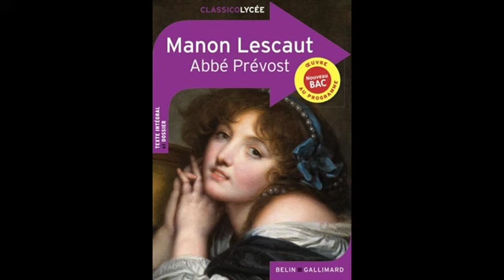Abbé Prévost - Manon Lescaut - Seconde partie - extrait 3 - livre audio - p. 144-155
Lecture de Manon Lescaut - édition de 1753 - livre audio
Bac Français 1ère - Roman - bac 2023